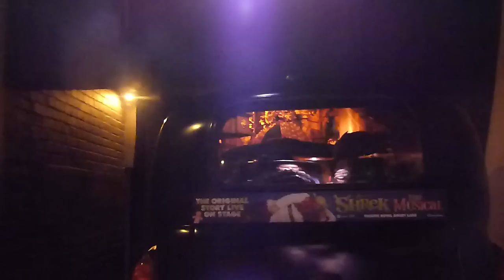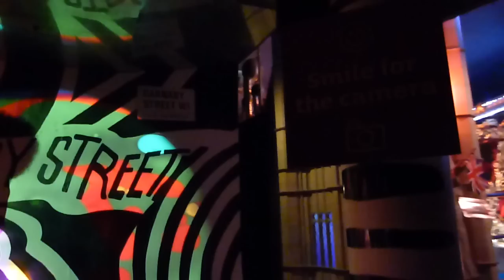Madame Tussaud London - Great Britain history HD-720p